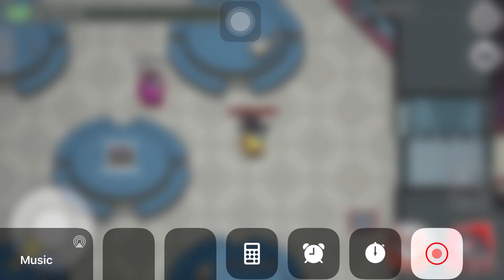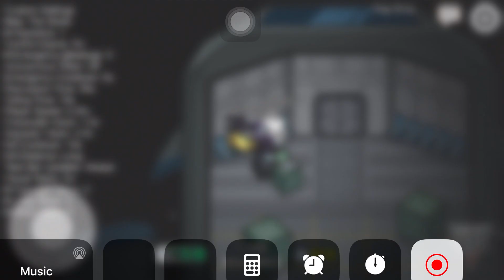June 25, 2021